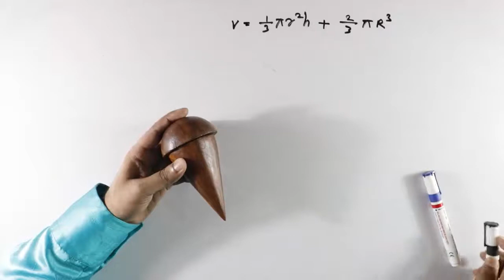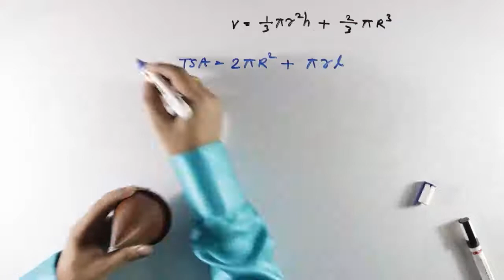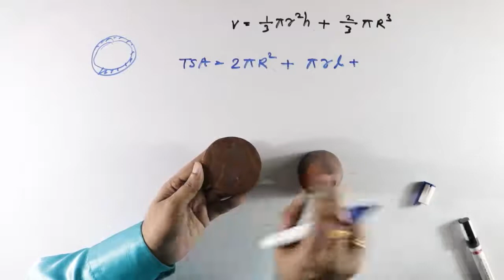Mensuration with Practical Approach || Volume & Surface Area || Part - 3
Very imp video on mensuration.

Hello geniuses, in this video you will learn to solve a very important question of mensuration.
Mensuration is one of the toughest chapter for students and so this video becomes extremely important for the students of both class 9th and 10th. In this video you will learn the concepts of mensuration with the practical approach.
Thus, I hope that you will enjoy watching this video !!!